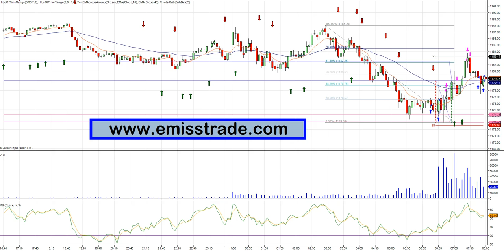Do you want to Scalp to Oblivion or Make money @ Another 5 ES pts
Do you want to Scalp to Oblivion or Make money @ Another 5 ES pts there on Daytrade